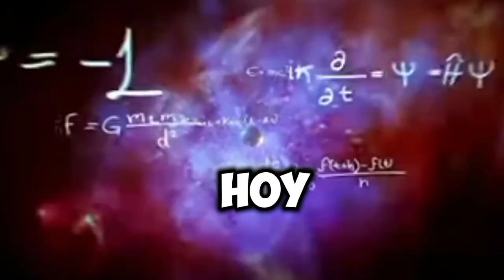NÚMEROS PARA HOY viernes 28/6/2024 l Números fuerte para hoy l Palé y super palé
Sorteos rd
Oendy número
Oendy González
Jesús loterías,
Lotería Melate para hoy Domingo
Lotería loteka,
Lotería,
Numerología RD
Números Duros,
Certeros,
Loterías real de hoy,
Lotería la primera de hoy miércoles.
Lotería gana mas hoy Domingo.
Lotería Loteka para hoy Domingo
Lotería para hoy Domingo.
 miércoles argentina.
Lotería para hoy miércoles Reino unido.
 República Dominicana,
Premios Revelados,
Lotería primitiva de España
Loterías Americana
Juega hoy lotería Domingo
Alexander cardini,
Loterías en vivo hoy miércoles
W4ndy loterías pale hoy viernes
Número reales para hoy Domingo
Premio hoy Domingo
Números para hoy viernes
Sandro loto
La primera la suerte real hoy miércoles T-series
MRBEAST
Sorteos rd
Loterías nacional en vivo
Loterías
Oendy González ayuda para el puebloPowerball
Lottoe
Mega millones
Cash4life
Numbers
Win 4
Take
Quick Draw money Dots
Pick 10
Popular
Tiempos
Monazos
Lotto
Sandro loterías

Kelvin Numerología

Edison loterías

Alex números

Rudi loterías